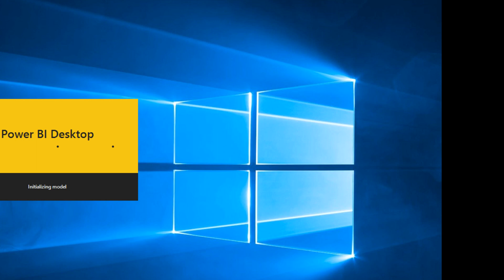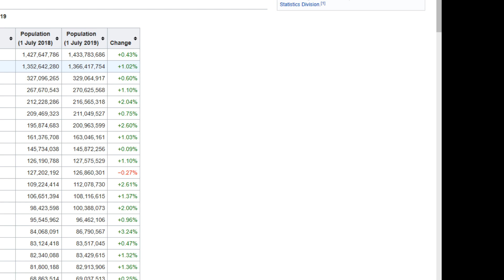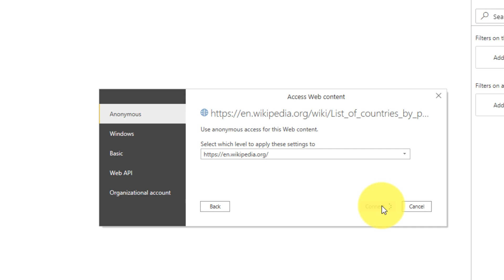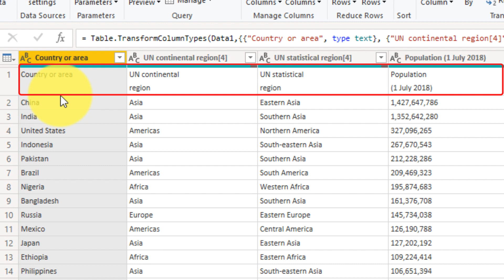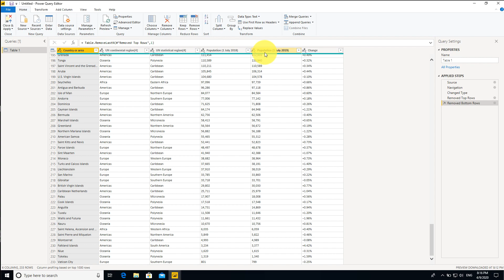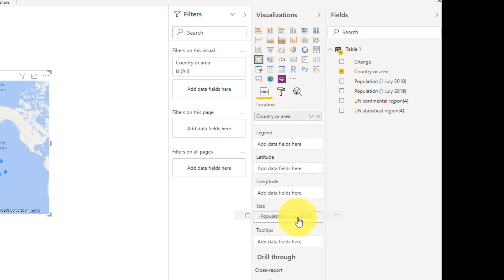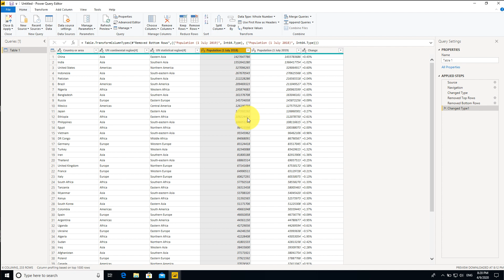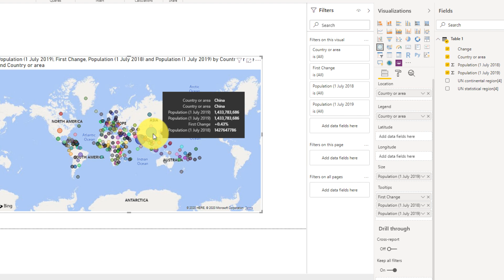EP. 2: สร้างแผนที่แสดงจำนวนประชากรโลกง่ายๆด้วย Power BI Desktop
ใน clip นี้เราจะดึงข้อมูลประชากรของแต่ละประเทศจาก website Wikipedia (อ้างอิงข้อมูลจาก UN) มาแสดงบนแผนที่ (Bing)